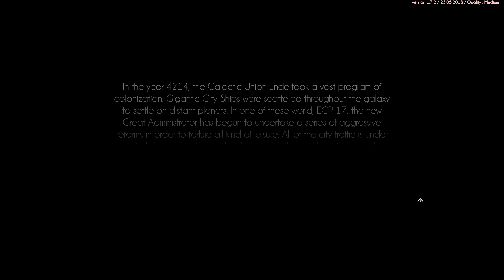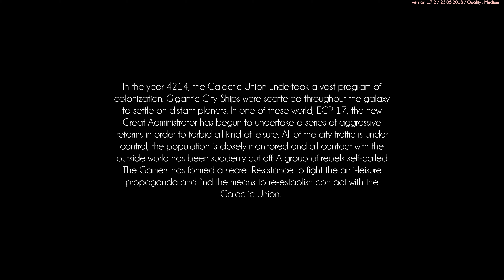Hover - Part 1 [4K, 60fps, and No Commentary]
Experience the thrills of a fast-paced single and multiplayer Parkour game. Join the Rebellion and deride the security forces of an anti-leisure tyranny. Rise up to the many challenges of a futuristic Open World. Assemble your team, enhance your gear and perform incredible tricks and combos.